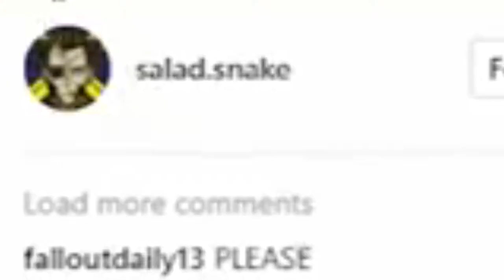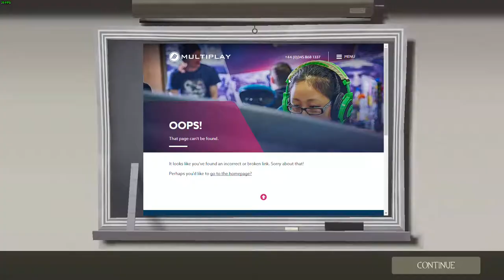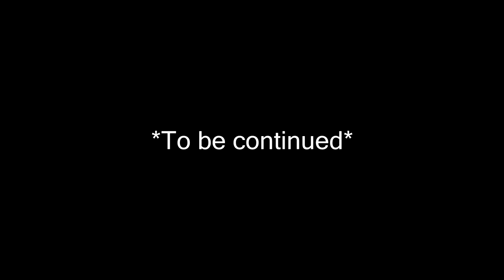Team Fortress 2: Late 10th Anniversary Supercut (Part 1)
A big video of me and a bunch of idiots playing TF2. Not much to say. However, I put an end to the constant nuking of my video quality (EDIT: lol nope its even worse). So yeah, happy late 10th anniversary TF2. Also there's another part on the way that's even worse.